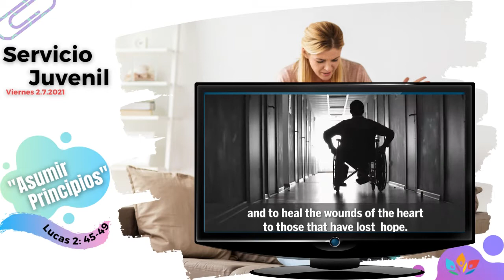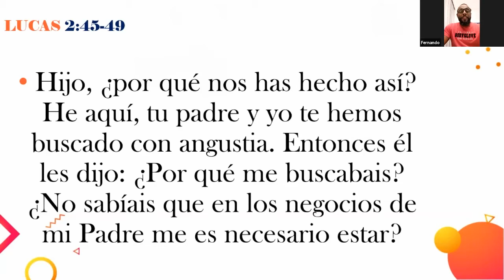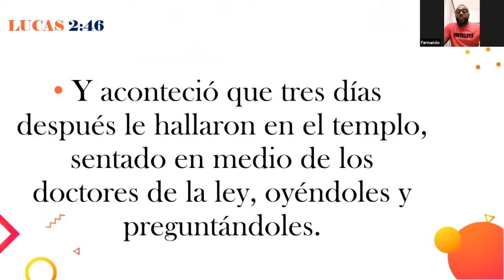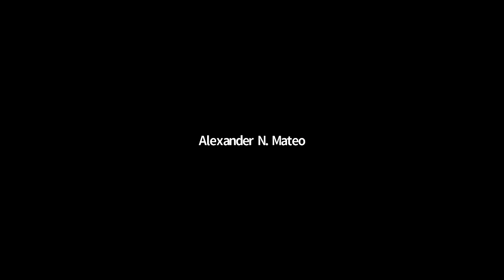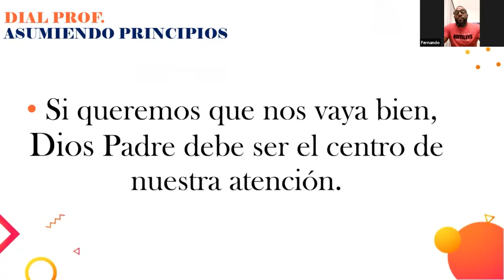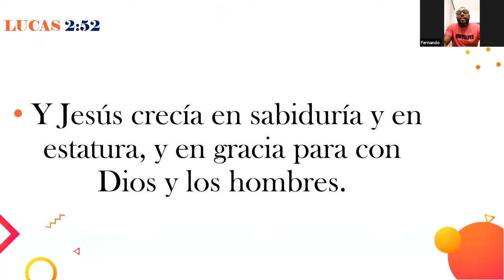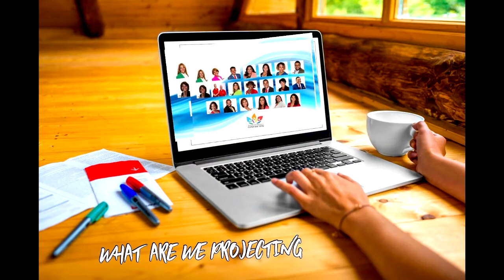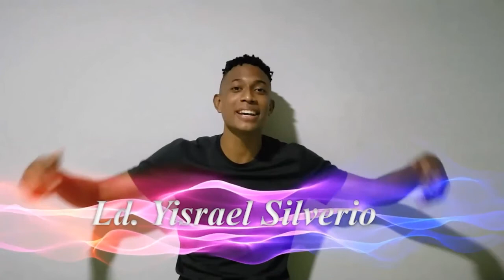Servicio juvenil: Asumir Principios